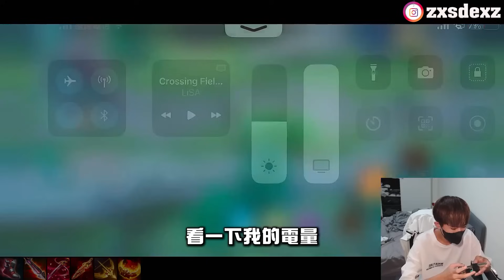【Qi黃帝】無限子彈的蘇 這才是朵莉亞最強的組合 王者熱門打法傳說這裡也能用嗎 官方快來阻止朵莉亞要被玩壞了|| 傳說對決 Arena of Valor 黃帝の日常頻道➤@user-cl3bh6mo1z